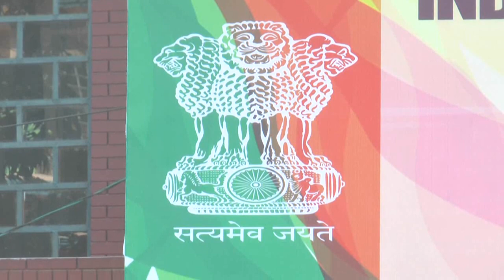Brahmanbaria Indian Visa Center news । Brahmanbaria news today। Newstvbd ।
This is my video channel.news,videos,history, Ashuganj video footage, brahmanbaria video footage,bangladesh all video footage,news video footage , news videos footage, and all others video footage.